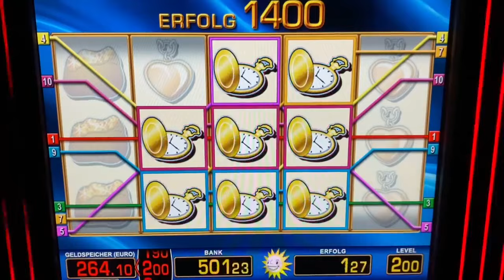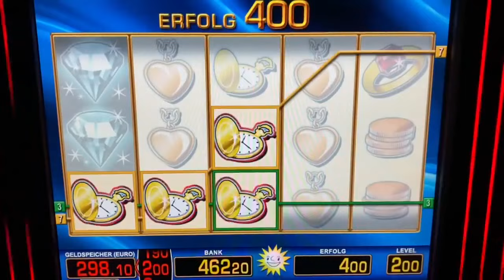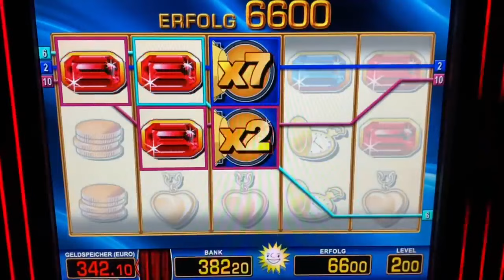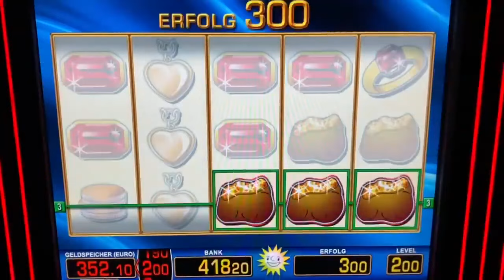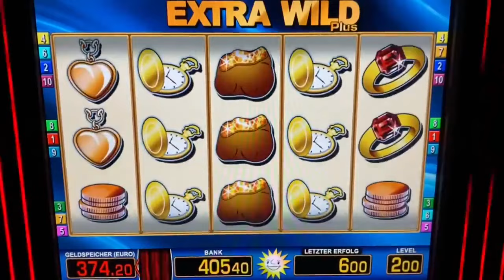Extra Wild AUF 2€ MEGA GEWINN 🤑 JACKPOT CASINO SPIELHALLE MERKUR MAGIE SPIELOTHEK Automaten